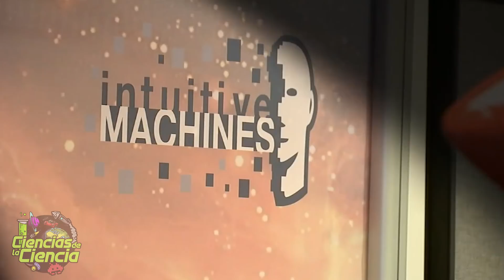🚀 3 EMPRESAS PRIVADAS ATERRIZARÁN en la LUNA en 2 AÑOS 🌝 | Ciencias de la Ciencia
¿Existen empresas privadas con objetivos claros de aterrizar en la luna? ¿Cuáles son estas empresas? ¿Cuándo lo harán?

Hoy hablaremos de Astrobotic, iSpace y Intuitive Machines.

𝓜𝓾𝓬𝓱𝓪𝓼 𝓰𝓻𝓪𝓬𝓲𝓪𝓼

𝓙𝓙 😘👌